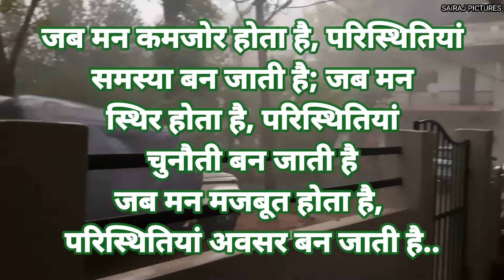बारिश तुम और मोटिवेशन ❤love ,sad and motivation| warish and barish Status